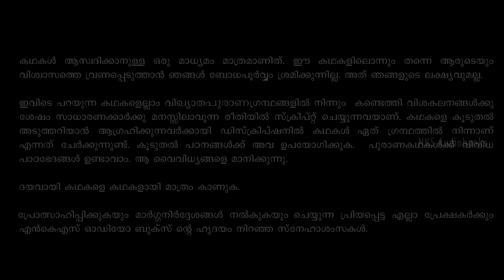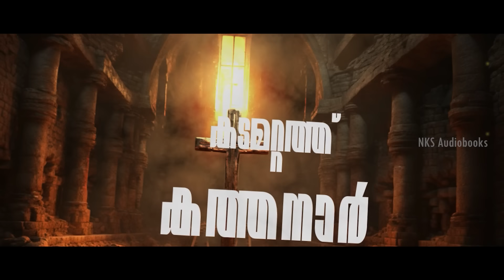കാട്ടുമനുഷ്യരുടെ പിടിയിൽ നിന്നും പൌലൊസ് ശെമ്മാശൻ എങ്ങനെ രക്ഷപ്പെട്ടു? Story of Kadamattath Kathanar.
In this video, we bring you an enthralling Malayalam storytelling experience featuring the legendary figure "Kadamattath Kathanar." Dive into the rich world of Kerala folklore with this captivating tale.

Kadamattath Kathanar, a priest and folklore hero, is a beloved character in Kerala's cultural history. His adventures, encounters with supernatural beings, and his unwavering faith have inspired generations.

In this video, you'll discover the fascinating narrative of Kadamattath Kathanar's life, his miracles, and his significant contributions to the cultural tapestry of Kerala. Get ready for an immersive journey into Kerala's mythical past.

Additionally, NKS Audiobooks specializes in bringing you the best of Kerala's folklore and literature. Explore more of Kerala's cultural heritage with our collection of audiobooks, storytelling sessions, and traditional tales. The story is derived from classics book "Aitheehyamala" by Kottarathil Sankunni. You'll also get "Purana kathakal," and "Kerala traditional stories here."

Chapters -
00:00 - Intro
01:40 - Story Of Poulose Shemmashan ( പൌലോസ് ശെമ്മാശന്റെ കഥ )
06:30 - Kochu Poulose has been found missing. (കൊച്ചു പൌലോസിനെ കാണാതാവുന്നു )
08:08 - Kochu Poulose lost in forest ( കൊച്ചു പൌലോസ് കാട്ടിൽ ഒറ്റപ്പെടുന്നു )
09:49 - The Tribal leader ( മൂപ്പൻ )
13:50 - Indrajalam, Mahendrajaalam ( ഇന്ദ്രജാലം മഹേന്ദ്രജാലം  )
17:49 - The escape plan
20:48 - The story continuing Poulose becoming Kadamattathachan
20:52 - Credits - Script : N K Sasidharan, Voice and Edits : Gopikrishnan V S, Content Manager : Vishnu Sasidharan

Here what you'll see is the dramatic version of rare stories from the great Epic Mahabharata, Other myths Bible etc. Stories are designed  so as to provide educational as well as entertainment values. So this playlist will be a great starting point for enthusiasts seeking references and information to the great epics and their diversions.

Mythologies and legends are the priceless pearls and corals that have been inherited from generation to generation. It's an inexhaustible mine of untold stories. It is the magical world of stories that amaze, think, and teach lessons that become rhetorical here.

Script                                        : N K Sasidharan
Voice                                        : Gopikrishnan VS
Effects & Cuts                         : Gopikrishnan VS
Content Manager                   : Vishnu VS

Refference :

ഐതീഹ്യമാല - കൊട്ടാരത്തിൽ ശങ്കുണ്ണി

In this story, we have drawn inspiration from Aitheehyamala by Kottarathil Shankunni. All the characters and situations in this narrative are aligned with Aitheehyamala, and we have made no attempts to create or alter any characters in our own way. Additionally, we affirm that our portrayal does not intend to reference/insult/harm any specific community, caste, or religion.

All the aforementioned public domain books are used solely for reference purposes, and all the scripts and studies related to this content are authored by N. K. Sasidharan, a novelist (NKS Audiobooks).

In this video, we utilize AI-generated children's images to enhance the storytelling experience of Kadamattathu Kathanar's childhood. We want to assure our viewers that these images are entirely AI-created, ensuring utmost privacy and safety. We neither employ real children's images nor engage in any harmful content. Our intention is purely artistic, aiming to bring this historical narrative to life. We respect the rights and dignity of children and comply with all guidelines. Your trust is of paramount importance to us, and we appreciate your continued support as we explore the rich world of storytelling through AI-generated imagery.